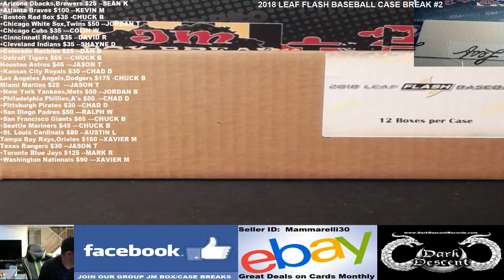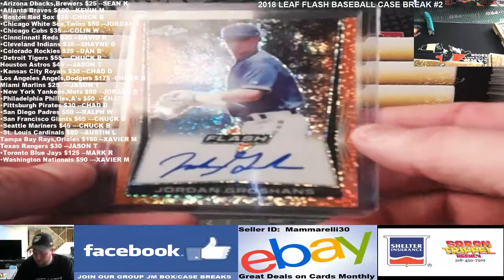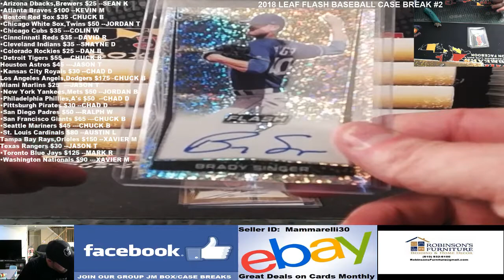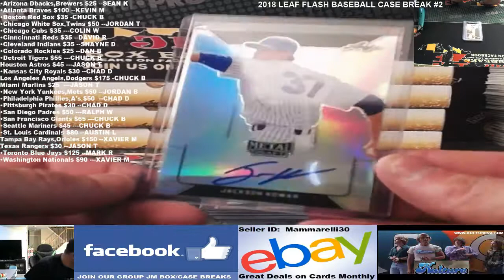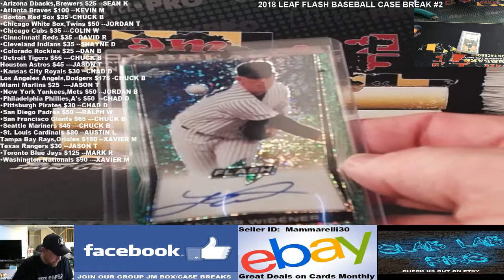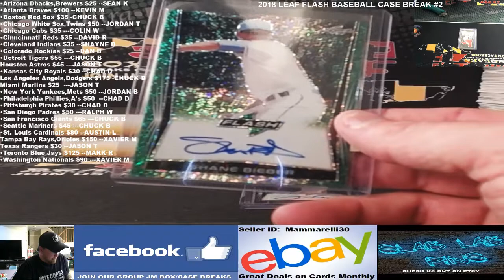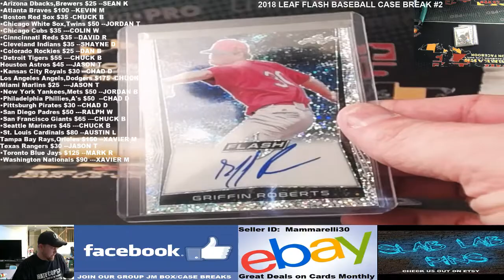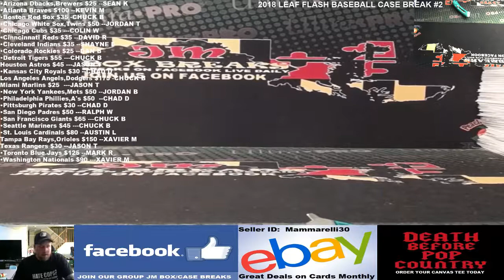2018 LEAF FLASH BASEBALL PYT CASE #2 02/17/19